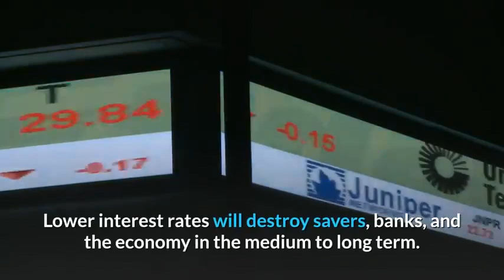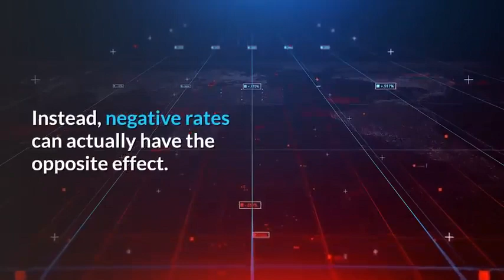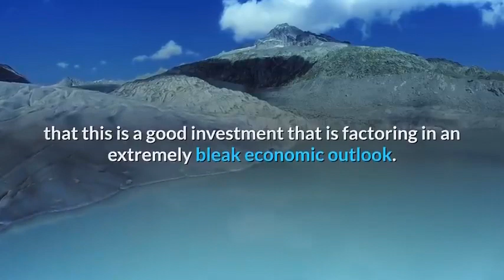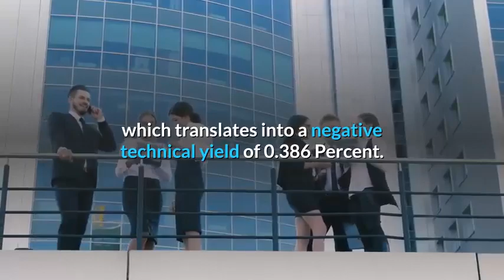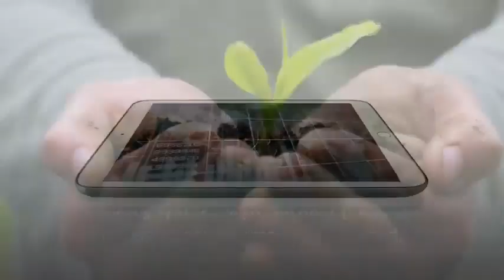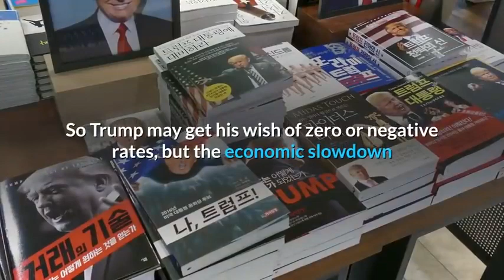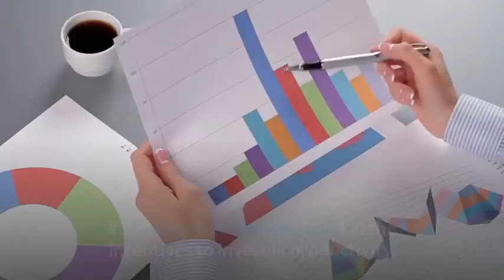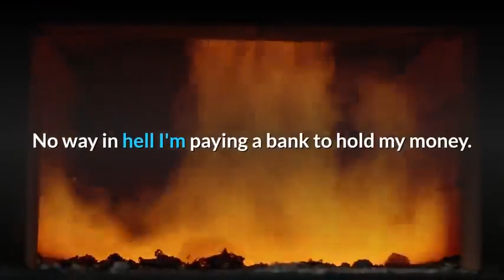Negative Rates | The Financial Part which will Meltdown the Worldwide Economy 4K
We are in the midst of a strange economic experiment; Negative Interest Rates.

Negative interest rates mean that there is no saving only consumption.

The result is that we use up our planet, recklessly, at an ever-increasing rate.

There is a NIL value placed on any resource. Immediate exploitation of everything pays.

Lower interest rates will destroy savers, banks, and the economy in the medium to long term. And eventually, kill The US Dollar.

Two percent annual inflation theft rate wasn't enough.

 Now they aim to skim an additional two percent via negative interest rates. Banker avarice knows no bounds.

Negative rates. Just another way to scam American people.

The crooks will be the only ones knowing what is going on.

Negative Rates equals Credit Freeze; Monetary Contraction; Economic Collapse; Depression; Currency Reset.

Destined for War: Can America and China Escape Thucydides's Trap?

How an Economy Grows and Why It Crashes by Peter Schiff
The Bitcoin Standard: The Decentralized Alternative to Central Banking

shorturl.at/csKPZ